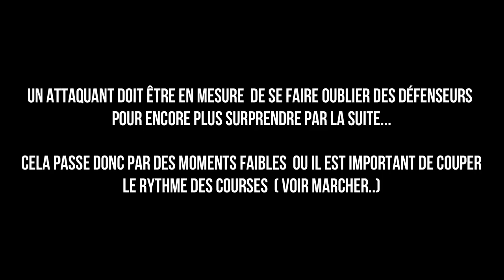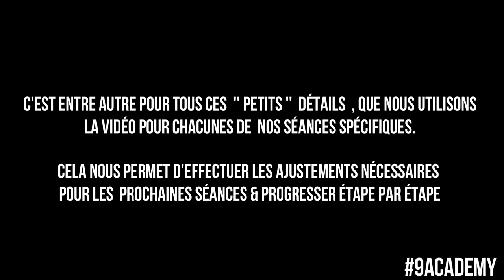TRAINING SESSION SPÉCIFIQUE ATTAQUANT [ DÉCRYPTAGE & ANALYSE ]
Dans cette vidéo,  je vous propose de découvrir 3 situations de jeu spécifique attaquant ainsi que le décryptage & l'analyse de celles -ci.

En espérant que les différents conseils & détails inclus dans la vidéo vous aide et  vous permettent également de mieux appréhender ces situations et progresser !

MA SECONDE CHAÎNE Consacrée à L'ANALYSE DE JOUEURS & DE MATCH

( N'hésitez pas à nous envoyez vos matchs complet ou vos actions pour une analyse complète)

PROGRAMME INDIVIDUELLE EN LIGNE SPÉCIFIQUE ATTAQUANT

INFORMATION POUR ANALYSE & FILM DE MATCH

instagram  conseils & analyse : 9_media sport
instagram vidéo d'entrainement attaquant : 9_academy